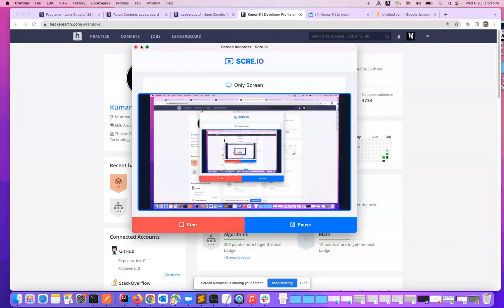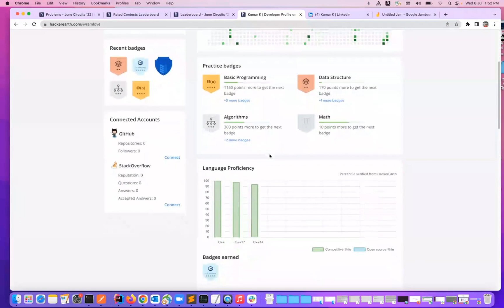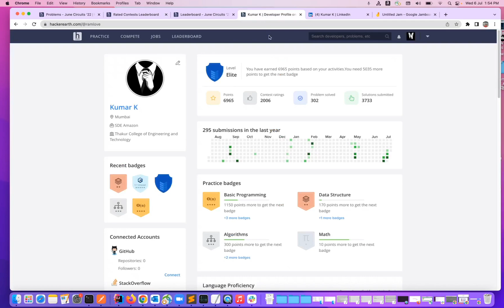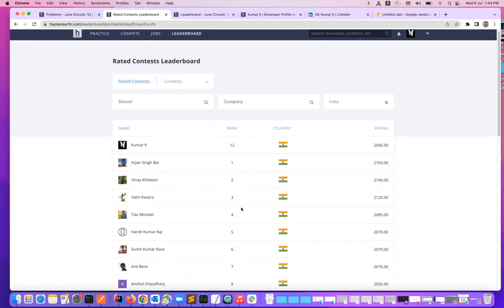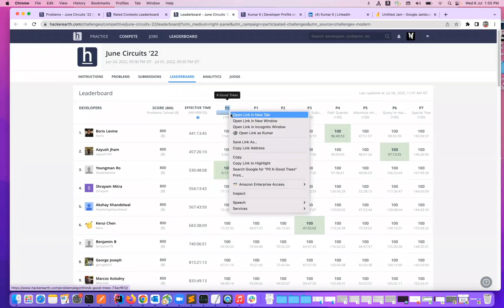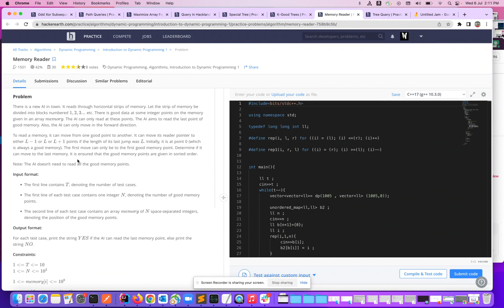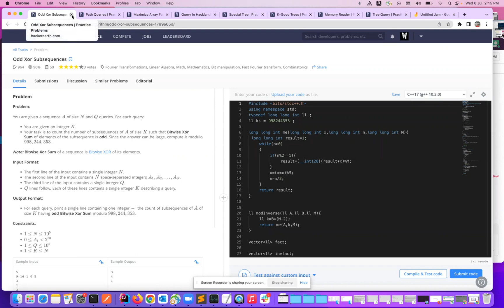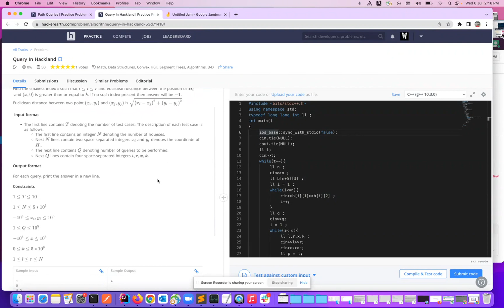Reaching All India Rank 12 on Hackerearth : Kumar-K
This video explains my coding journey on Hackerearth..